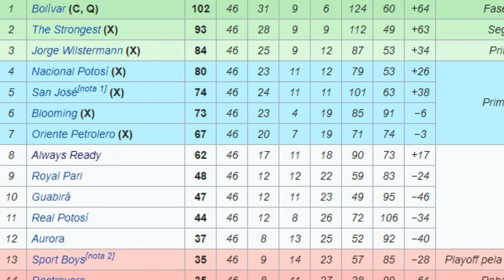VASCO PEGOU BOLIVIANO NA SUL-AMERICANA | FAKE OU REAL ? MAZZUCO FALA DAS ESPECULAÇÕES|GRANA EVANDER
Baixe Grátis o ONEFOOTBALL para ANDROID e IOS!!

● Últimas Notícias, Informações e Novidades Sobre o Vasco da Gama é aqui no Futbolaço Vasco. Cola aqui com o Dieguinho que a resenha é a certa. 1,2,3 Futbolaço